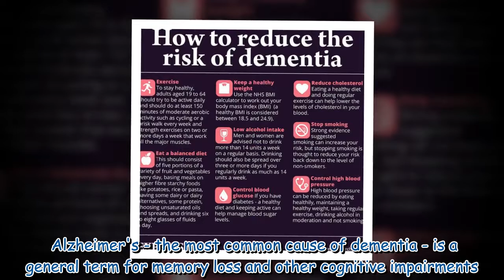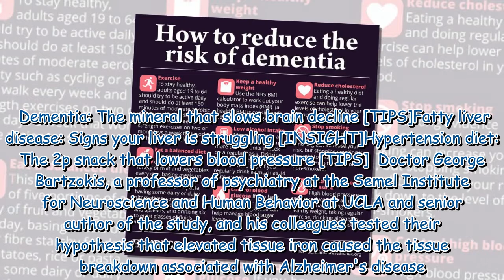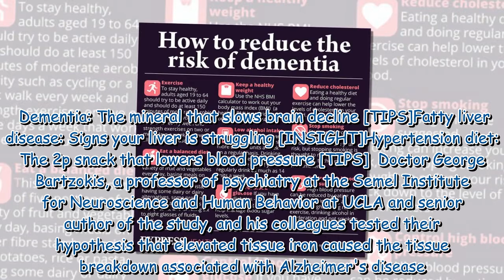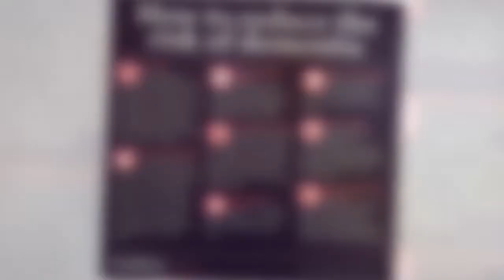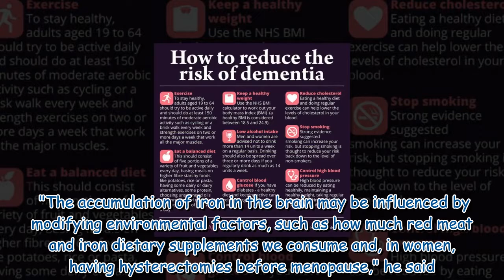Dementia warning: The popular vitamin supplement that increases Alzheimer's risk - 'avoid'